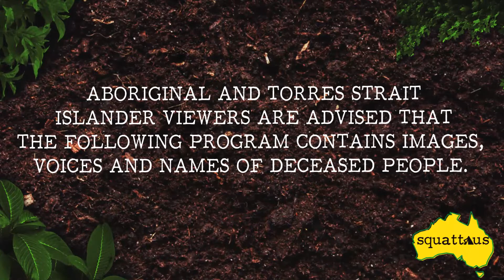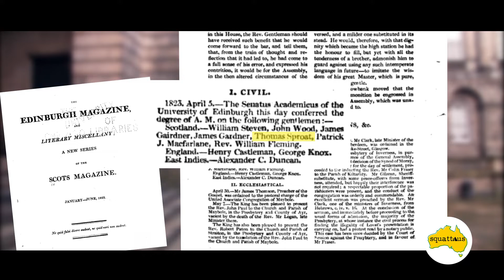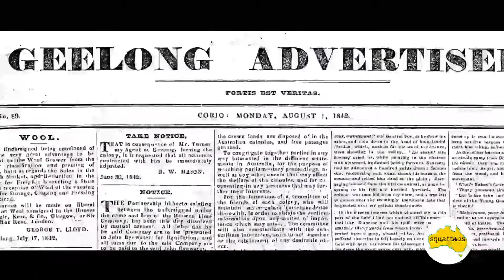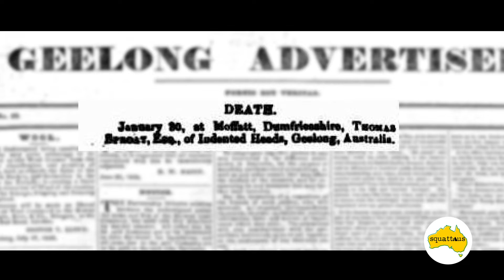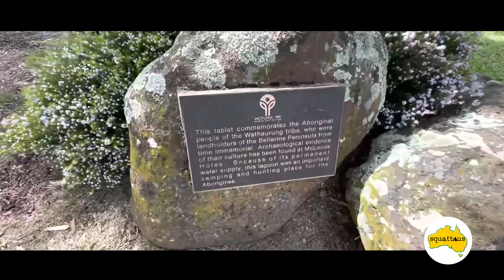Hilltop Stealth Camping | Squatter Thomas Sproat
This video features Peter's second stealth camp on top of Murradoc Hill in Drysdale the Bellarine Peninsula, Victoria. It also features historic documentary's on Thomas Sproat, one of the first western landholders in Port Phillip in the 1840s featured on Thomas Ham's 1845 Squatters Map.

Hope you enjoy this second stealth camp for SquattAus.

Video Production:
Written, Filmed and Edited by Peter Hobbs